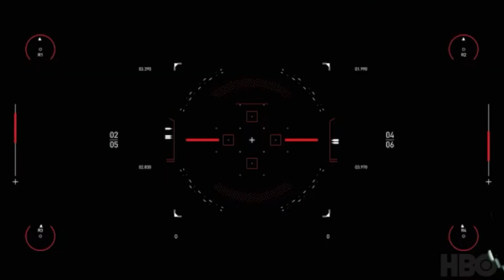Westworld clip 305 custom music - Alexander Luce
for music class